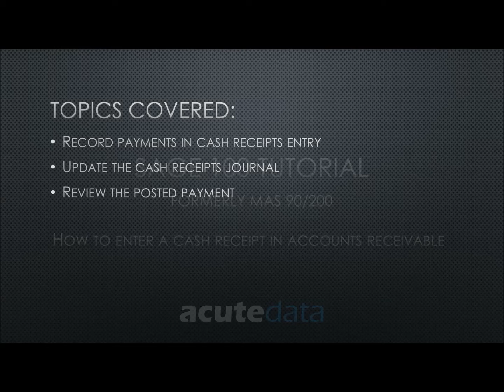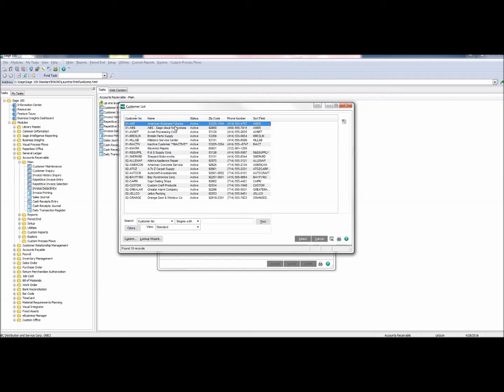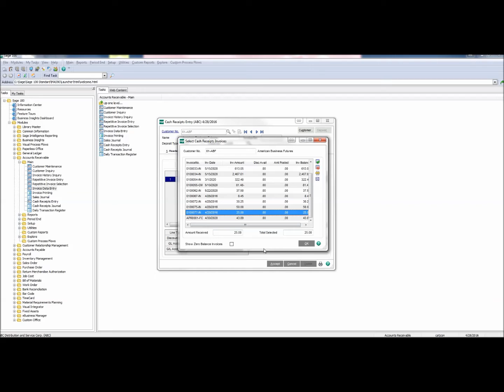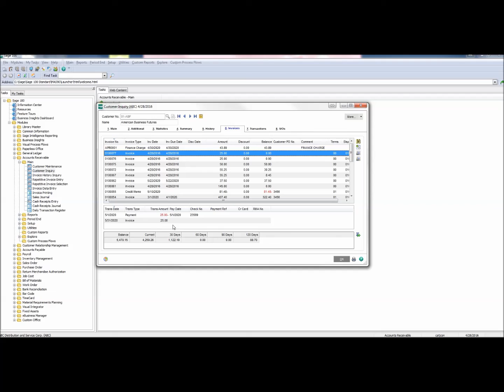Sage 100 - How to Enter a Cash Receipt in Accounts Receivable (formerly MAS 90 / 200)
How to Enter a Cash Receipt in Accounts Receivable for Sage 100 (MAS 90 / MAS 200)